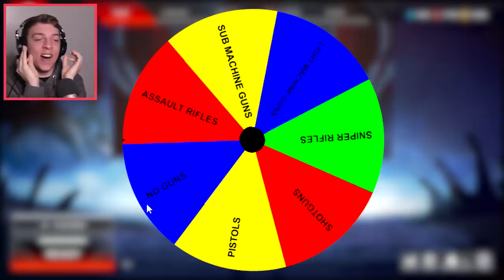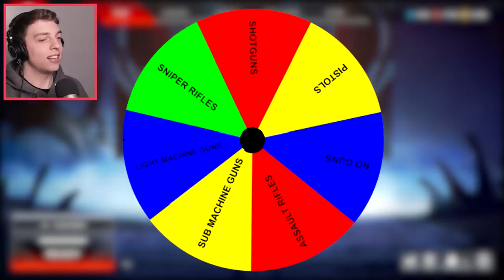APEX One Gun Only MYSTERY WHEEL CHALLENGE! (Apex Legends Season 1)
👉 Click the link here to download Apex Legends Season 1 free on PC, Xbox, and PS4

It's Apex Legends time! I'm here with my pals Kwebbelkop and Jelly for a crazy Mystery Wheel challenge! Will we all get lucky, or will we land on no guns?

🎶 Credits